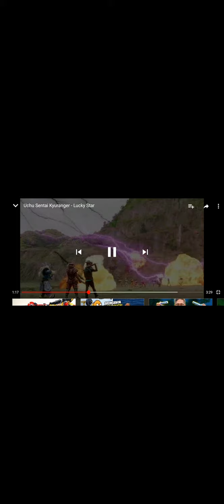Uchu sentai Lucky stars